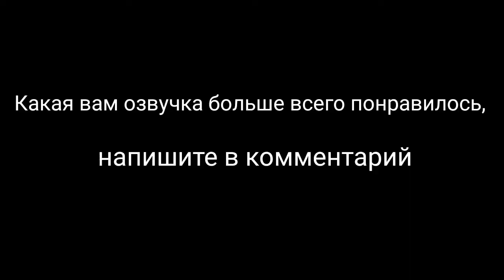Сравнение озвучки Parappa The Rapper аниме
Сразу говорю я не хотел кого-то оскорбить, просто я решил сравнить.